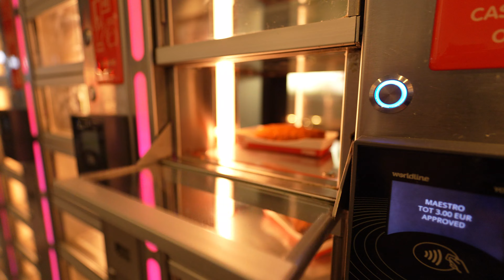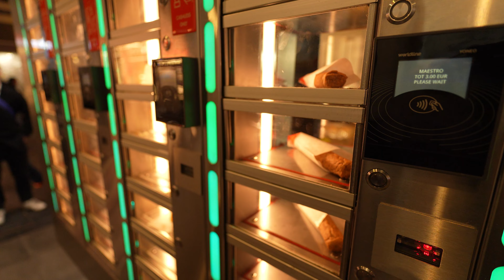STREET FOOD NOTTURNO ad AMSTERDAM!!Proviamo di tutto e di più!!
In questo video vi porto nel cuore di Amsterdam, dove esploreremo insieme il mondo dello street food!Durante il nostro tour, ci concentreremo principalmente sulle zone più vivaci e centrali, rimanendo vicini alle piazze più iconiche!

Se siete amanti dello street food questo video è perfetto per voi!

Preparatevi , perché proveremo tutto lo street food di Amsterdam. Non dimenticate di iscrivervi al canale, mettere un like e lasciare un commento per dirmi quale di questi piatti vi ha incuriosito di più o cosa vorreste provare la prossima volta che visiterete Amsterdam!

Intro | 00:00
Febo | 00:37
Wok to walk | 3:21
Moaz Falafel | 7:29
Frittelle olandesi | 9:53
Pollo fritto | 11:07
New York pizza | 12:52
Smash Burger | 14:53
Churros | 17:06
Conclusioni | 20:33